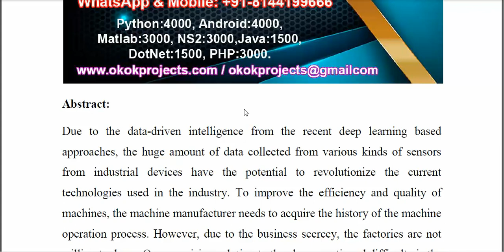On the Private Data Synthesis Through Deep Generative Models for Data Scarcity of Industrial Interne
IEEE PROJECTS 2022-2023 TITLE LIST

Python=5500/-
Mininet=7000/-
Dot Net Project =3000/-
Java Project=3000/-

* Complete Source Code
* Complete Documentation
* Complete Presentation Slides
* Flow Diagram
* Database File
* Screenshots
* Execution Procedure
* Video Tutorials
* Supporting Softwares

Support Specialization
* 24/7 Support
* Ticketing System
* Voice Conference
* Video On Demand
* Remote Connectivity
* Document Customization